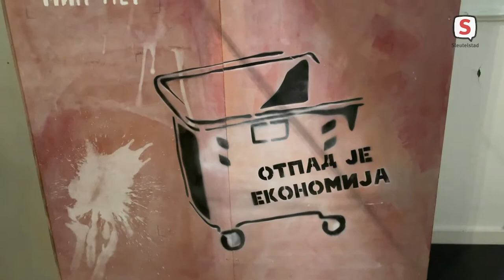Tentoonstelling Vlasman op de Balkan (2021-06-23)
Gerry van Bakel in gesprek met Astrid Vlasman en Roos-Marijn Kinkel over de tentoonstelling 'Vlasman op de Balkan'.